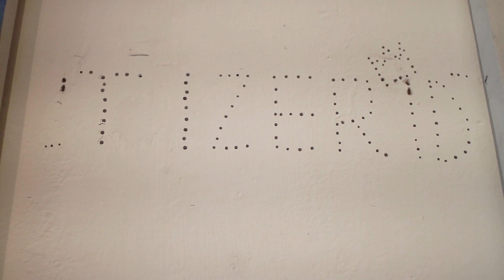Spraying Bricks - SHOWCASE - TIZERONE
SHOWCASE is the newest strain to be introduced to the Spraying Bricks channel. Many artists either approach or (more the case) are approached by galleries to exhibit their work. The hope is to sell every piece. Spraying Bricks is to explore the build up, preparation and opening night, showcasing that these talented artists are not just restricted to painting walls and trains but have alternative avenues in making it a career.

The first SHOWCASE is TIZERONE. We accompanied him on the Wednesday from his studio to PURE EVIL GALLERY where we help set up for the next day. TIZER seemed slightly nervous as this was his first solo show, however Charlie from PURE EVIL had every bit of confidence. The opening night writers and artists from all across the UK and some even as far as Iran turned up to support and admire the work of this modest artist. Get down there before it all goes!

The ever loveable character TIZERONE from the ID crew needs no introduction. A graffiti writer and illustrator from London, TIZER is somewhat of a veteran in the game ,with his career stretching across three decades. From the early days of half drunk track walking to rubbing shoulders with the likes of Bono TIZER has travelled the world with his skill-set and yet he is still one of the most humble artists you'll ever meet.

The show will be running at the PURE EVIL GALLERY, 108 LEONARD STREET, LONDON, EC2 4XS from the 7th - 30th March 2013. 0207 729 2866

flickr/tizerone

TRACK - SUBMERGED BY DEMURE - under @djmelinki and UWOT BLUD PRODUCTIONS